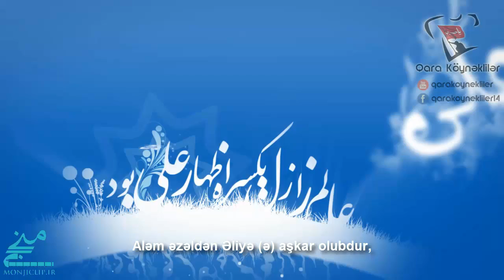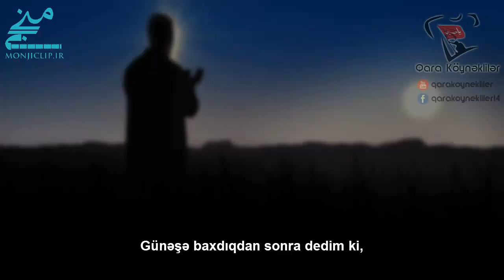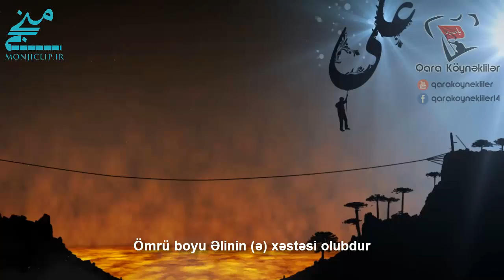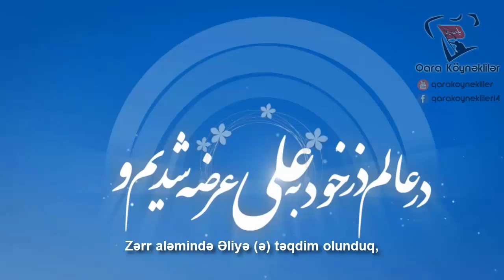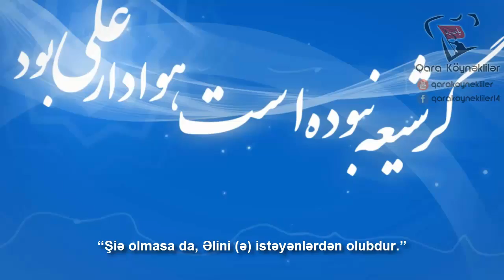Aləm əzəldən Əliyə (ə) aşkar olubdur [ Yeni çox gözəl surud] 2016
Aləm əzəldən Əliyə (ə) aşkar olubdur
*Azərbaycan dilində alt-yazı ilə